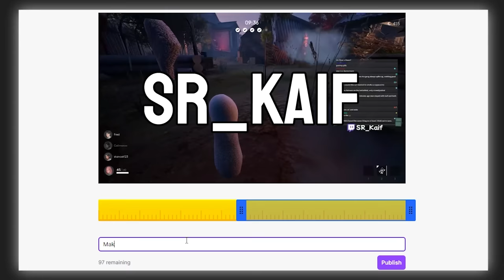You Can TASTE The RAGE | Funny Twitch Clips | September 2022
"I hate you" - Kate 2022

Timestamps
0:00 West Hunt
4:31 Among Us
8:06 Barony
10:43 Dead by Daylight
16:01 Dragon Ball Z Breakers
18:07 SheeshShow Sunday
27:04 The Matriarch
31:02 Ghost Watchers
34:40 Perfect Heist 2
38:34 Phasmophobia

Keywords lel
barony gameplay barony cursed edition barony multiplayer the matriarch dead by daylight